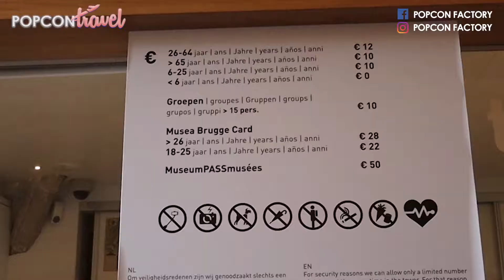【比利時🇧🇪 】￼一日速遊布魯日| 一定要在26歲前去比利時 | 食最抵食青口!? [歐洲遊記]~EP 3 | Popcon Factory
來比利時,唔食青囗真係對唔住自己! 所以等我介紹間好食嫁啦!

想知道去歐洲其他趣事, 去那裡玩和吃?

Concon :)